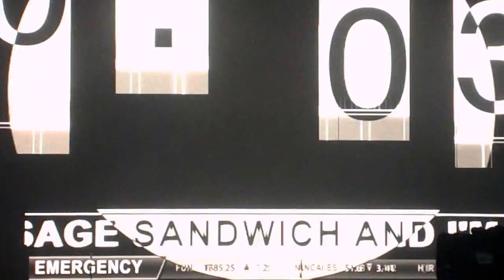5 Seconds Of Summer- End Up Here 13/06/2015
5 Seconds Of Summer performing End Up Here on their Rock Out With Your Socks Out Tour at London's Wembley arena on the 13th June 2015.